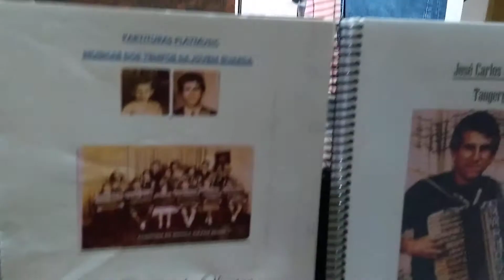##eu vou sair pilotando um Gurgel BR 800 Tangerynus.